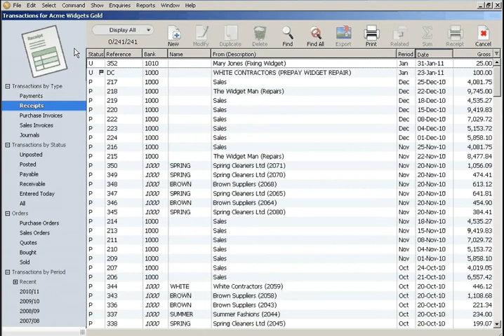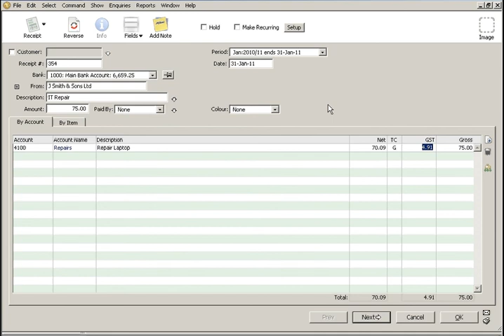Moneyworks - How To Enter Cash Receipt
Moneyworks - How To Enter Cash Receipt. This module focus on enter cash receipt into the accounting system so that you are able to keep track of your cash and cheque transactions.